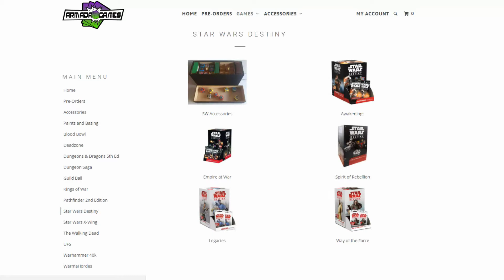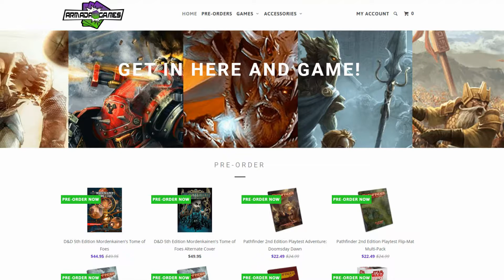Episode CXXXI: The Value of Cardboard | The Chance Cube Podcast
The Chance Cube Podcast
Episode CXXXI: The Value of Cardboard

Rebroadcast from Twitch

This week we discuss the value of booster boxes, from fun to funds, and Kim defends an FFG decision.

Watch the show LIVE on TWITCH every Tuesday night at 9:00pm Eastern

Please take a moment to give us a review on iTunes

Get official The Chance Cube game accessories and swag from our vendors